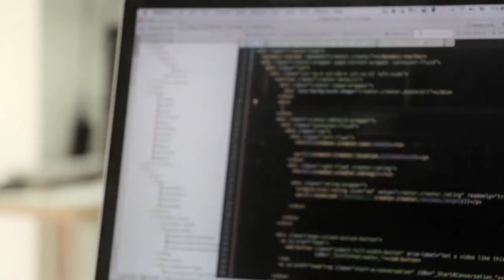옥시즌 기업 광고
주식회사 옥시즌은 데이터 수집에서부터 시각화에 이르기까지 '새로운 가치 창조'라는 미션으로 고품질의 소프트웨어 개발 및 영상 제작을 하고 있습니다.
다년 간의 ICT 인프라 환경에 대한 솔루션 구축, 개발 경험 및 폭넓은 이해력을 기반으로 효용성있는 소프트웨어 및 영상을 제공함으로써 고객에게 새로운 가치를 제공하고자 합니다.